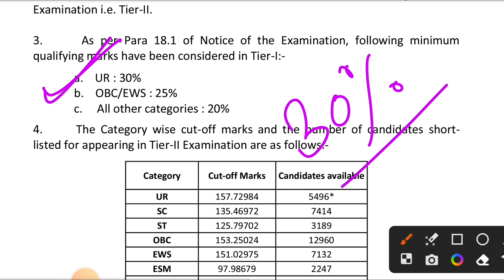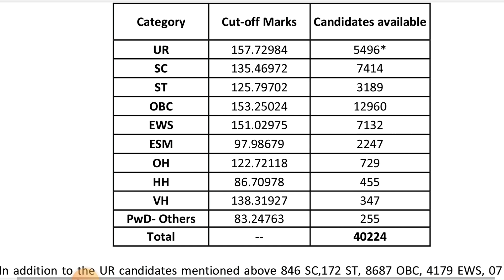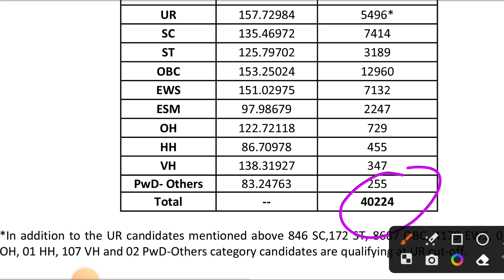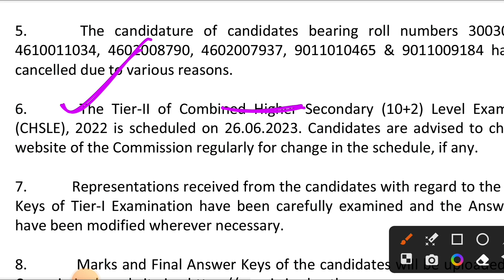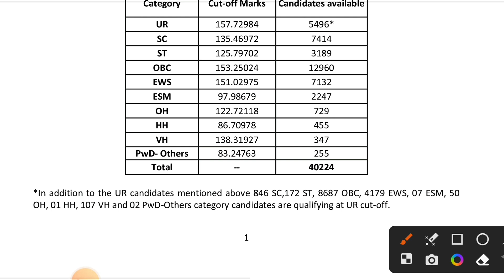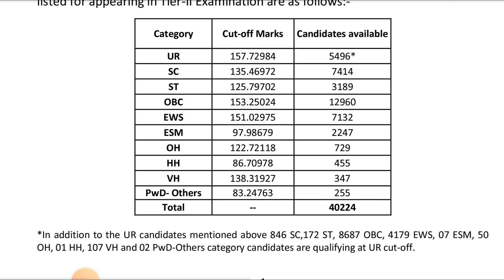अब आगे क्या होगा इतना High Cut Off SSC CHSL | SSC CHSL Cut Off 2023 | SSC CHSL New Vacancy 2023#chsl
Books 📚 buy Link
1. Mathematics Cut Short Hindi: